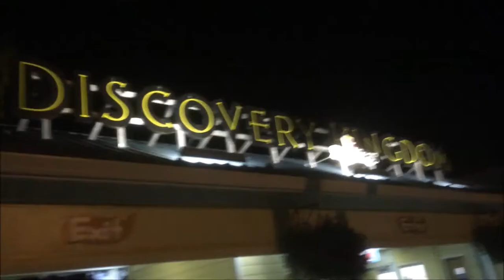Fright Fest (Hey Tori #37)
Recorded this like a week ago but finally got around to editing it.  Mom and I went to Fright Fest at Six Flags Discovery Kingdom.  Unfortunately they didn't allow us to film in the haunted houses, so most of the footage is from the other things around the park.  Overall it was good because their crowd control was really well managed and we didn't have to wait in the lines for very long.